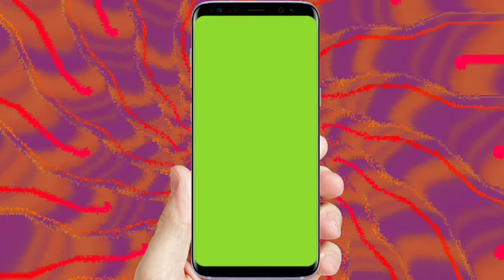samsung green screen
support me.